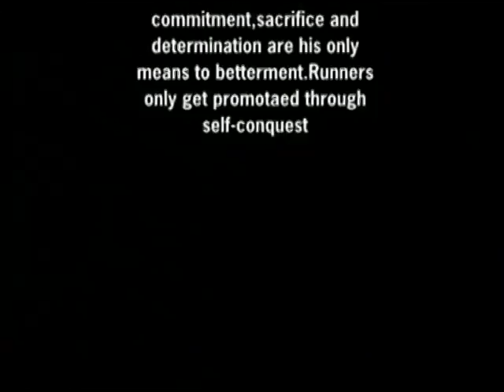BORN TO RUN TRAINING THE KENYAN WAY. 5KM TO MARATHON TRAINING PROGRAMME FOR BEGINNERS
CONTANTS OF THE DVD
TARAINING FOR ENDURANCES
TRAINING FOR STRENGTH
TRAINING FOR SPEED/ SPEED ENDURANCE
TRAINING FOR SKILL TACTICS
TRAINING FOR SUPPLENESS
IF YOU HAVE ANY QUESTION RELATED TO RUNNING,TRAINING OR ABOUT BUYING  THE DVD EMAIL PETER
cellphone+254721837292